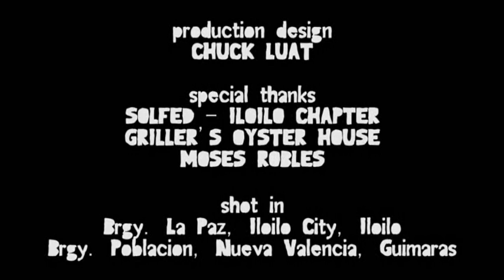MAGLALANG (Artist) - silent cinematic poetry #5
MAGLALANG (Artist) is a silent experimental short film, part of the poetic film compilation PELIKWATAS. The short film MAGLALANG is about the ability of an artist to produce something out of not only his experiences but also his misfortunes.

MAGLALANG was shot in Iloilo City, Iloilo and Nueva Valencia, Guimaras

a KAMARU production

written, directed, edited, and photographed by

production designer
CHUCK LUAT

TITUS CHEN

starring
CHUCK LUAT